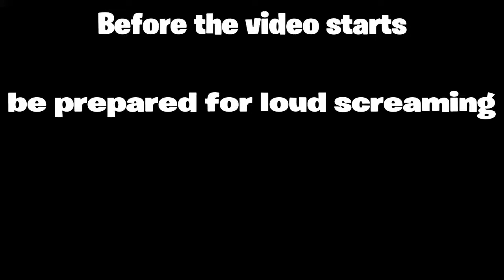This game will give you a fear of heights!!!!!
Richie's plank experience is a virtual reality game which will give you a fear of heights.